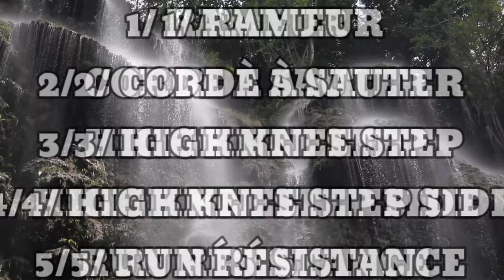CIRCUIT TRAINING 20 WORKOUT FOOTBALL 🏈 READY FOR THE NEXT SEASON 2K24